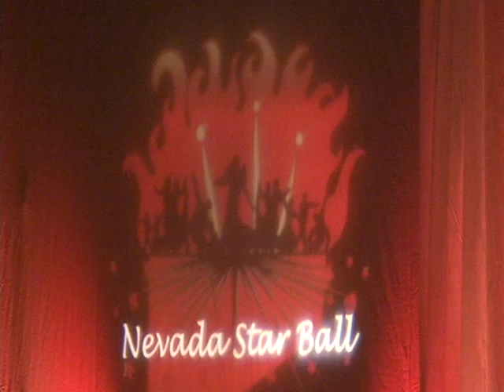Nevada Star Ball 2012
Rueda dance!